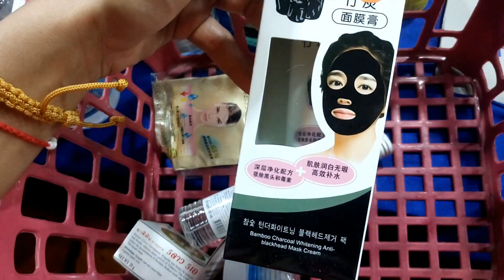TAILÂNDIA: Wat Chaiyathararam, Ficámos sem gasolina, Cosmética Tailandesa